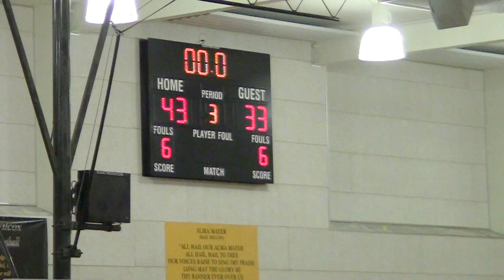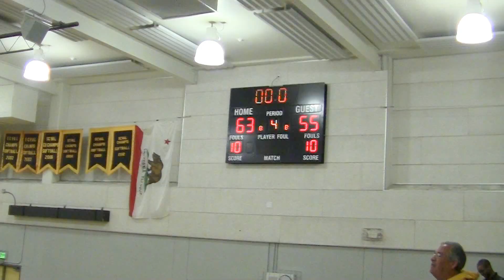Palma falls to Mitty in the CCS open division playoffs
The Monarchs of Archbishop Mitty hold off the Chieftains of Palma 63-55 in the Central Coast Section open division high school basketball playoffs on 27 February 2015.   Ben Kone of Mitty dominates the game with 30 points and 12 rebounds.  Palma gets 12 points from Jack Brusa, 11 from Wyatt Maker, 9 from Josh Keselica, 7 from Jamaree Bouyea, 7 from Garrett Maker, 5 from Jack Burlison, and 4 from Matthew Lucas.  Mitty got off to a strong start and stretched its lead to 15 late in the third quarter.  A Palma rally cut the difference to 4 in the 4th, but, in the end, the 6' 8"  Kone was simply too strong inside for Palma.  Archbishop Mitty went on to play in the California division 2 championship game.